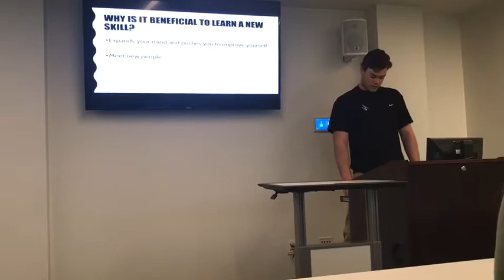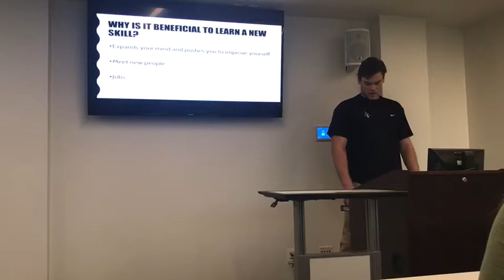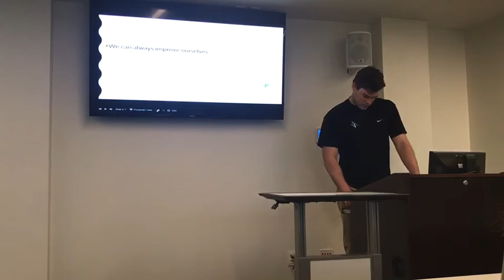Ted Talk. Professor Scarcella English 120 Digital Remix